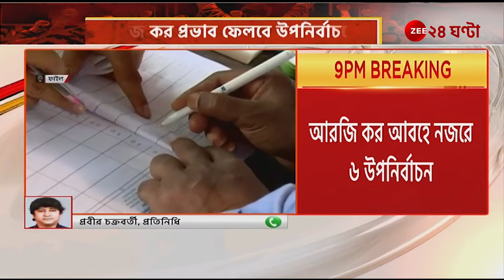West Bengal byelection | উপনির্বাচনে আরজি করের ছায়া? | Zee 24 Ghanta